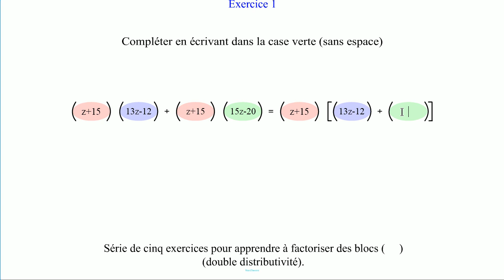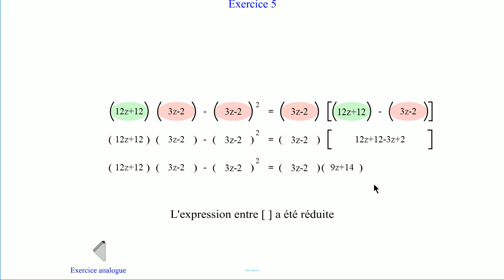Calcul littéral 10. Factorisations avec blocs.